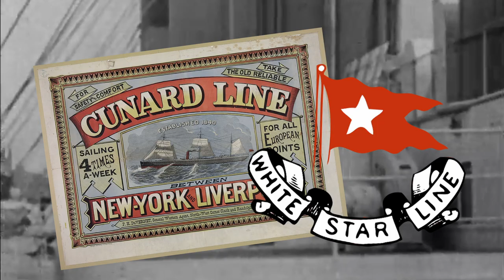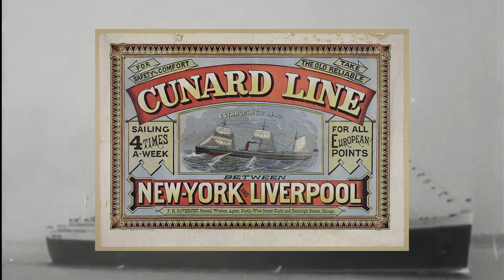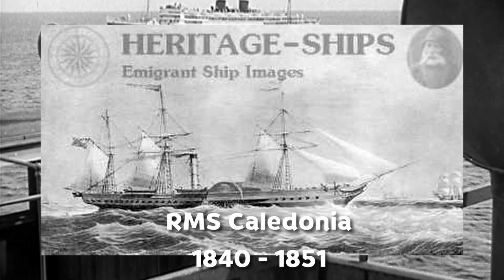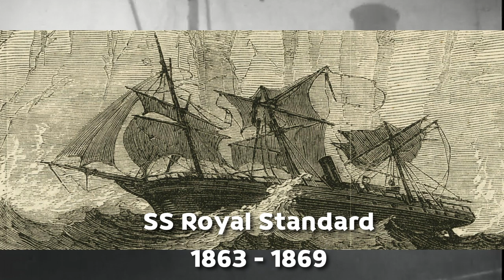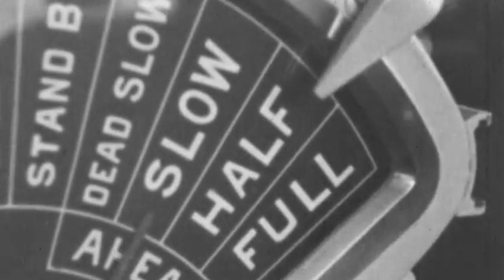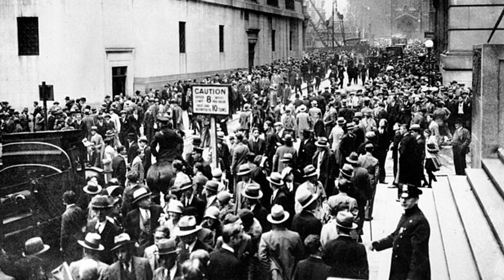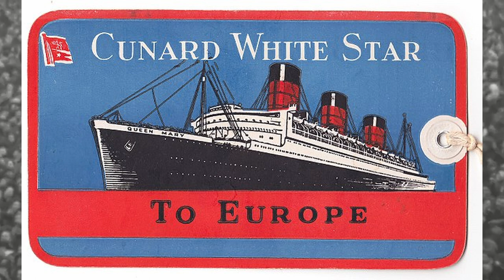Icons of the Sea: Cunard vs. White Star Line | History Documentary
The emergence of regular transcontinental passenger and cargo services, made possible by the adoption of steam propulsion, created intense competition among companies operating ocean liners. This competition extended to determining who operated the largest liner, which liner could cross the Atlantic the fastest, and who could secure the most lucrative mail contracts from their home country. There are many examples of competition among companies operating similar route’s, but perhaps the most well-known example is the rivalry between Cunard and the White Star Line. These companies, founded five years apart, competed for decades to construct and operate the largest, fastest, and most reliable ships at sea. This competition gave birth to some of the most iconic ships of their time. However, due to tragedies and world events beyond their control, both found themselves in dire financial conditions in the early nineteen thirties, leading to their eventual merger in nineteen thirty-four to obtain financial support from the British government. To explore this competition, which led to some of the most impressive ships of their time, we first need to examine how these companies started.

Welcome back to Compelling History! Today we continue our four-part journey through the history of ocean liners with part two: the intense industry competition, focusing on the rivalry and eventual merger of Cunard and The White Star Line. Check out Part one on our channel to learn how ocean liners emerged from sailing vessels, and make sure you’re subscribed so you know once part three is released next week.